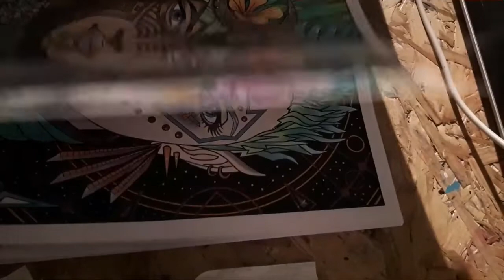Tutos coloriages: visage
Coloring book livre coloriage coloriages visage polychromos